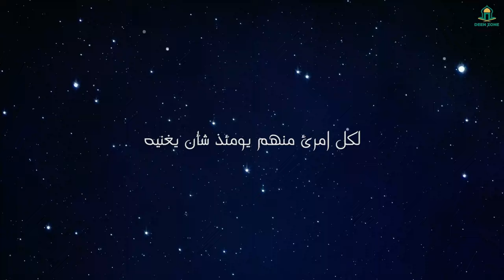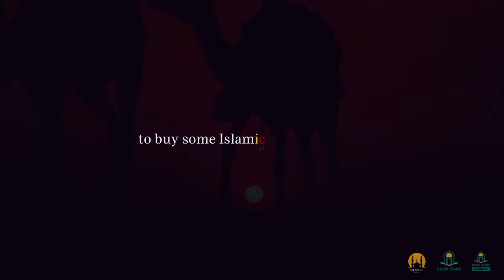END OF TIME - DEEN ZONE